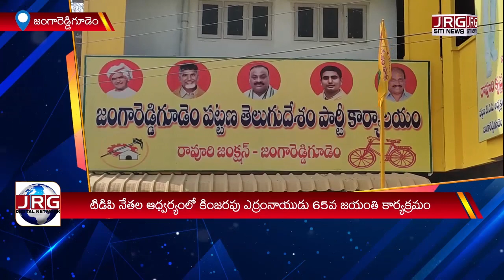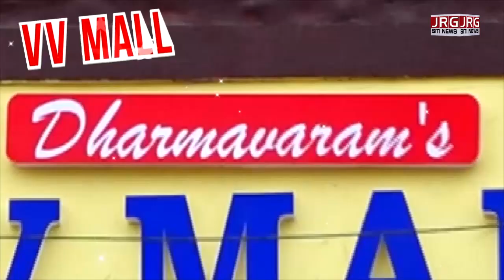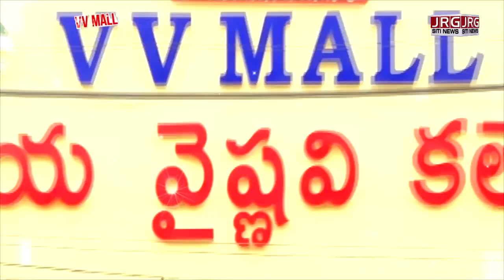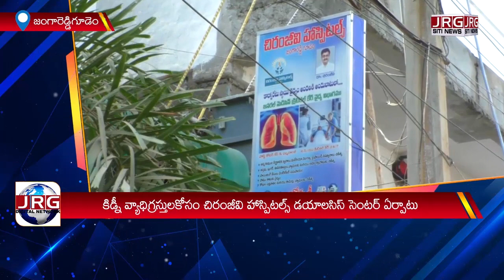SITI NEWS 23 02 2022